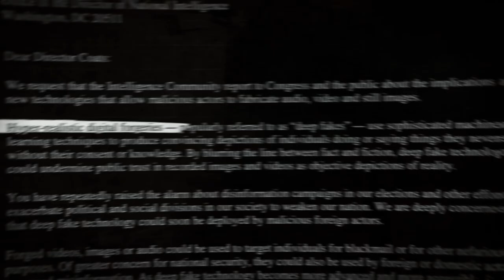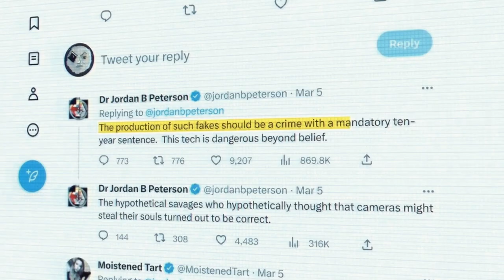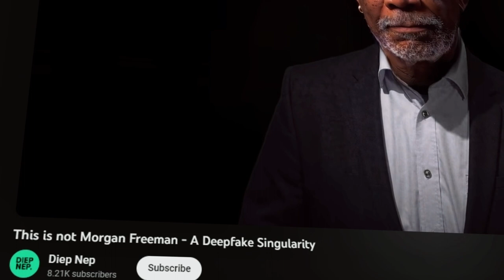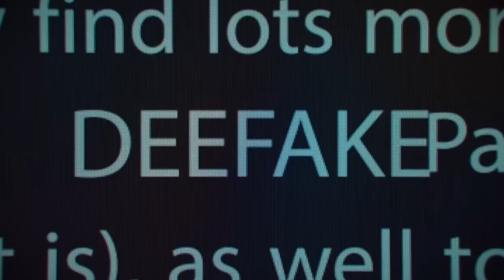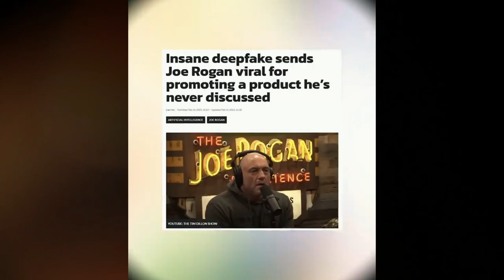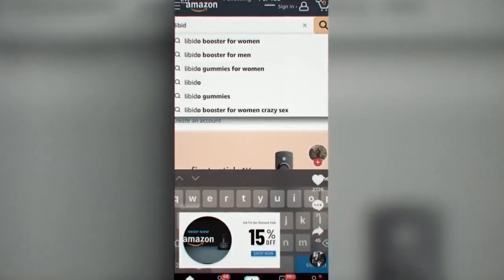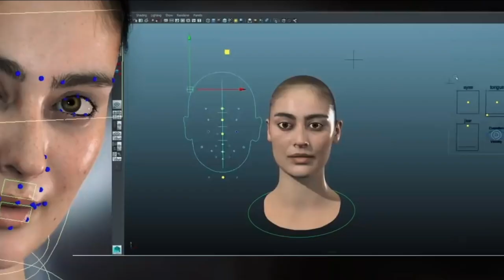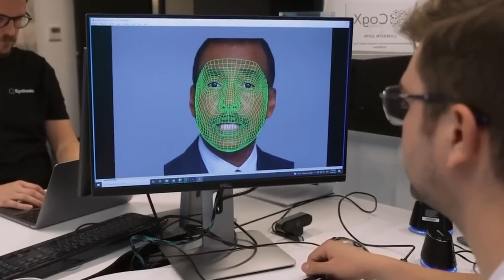Deepfakes Are Changing The World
Welcome to the dark yet captivating world of deepfakes. This video delves deep into the billion-dollar war against digital deception, where the lines between reality and illusion are increasingly blurred. From eye-opening incidents involving Morgan Freeman, Elon Musk, and Joe Rogan to a comprehensive psychological breakdown, we explore the ethical, social, and psychological implications of deepfake technology.

- The history of deepfake technology
- Real-life incidents involving Morgan Freeman, Elon Musk, and Joe Rogan
- A look at the psychological effects of deepfakes
- Tesla's courtroom battles around deepfake claims
- Future implications and ethical considerations

The deepfake dilemma is real, and it doesn't just affect public figures. It has repercussions for each one of us in our daily lives. This video will not just inform you but equip you with the awareness to navigate this increasingly deceptive digital landscape.